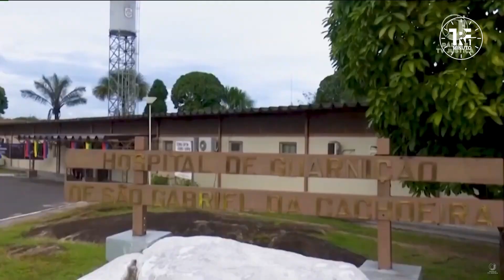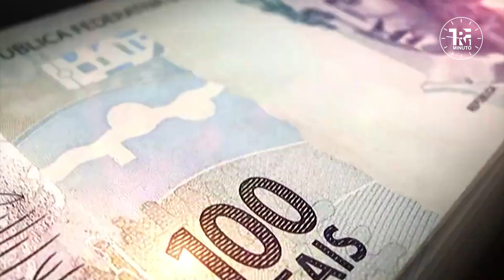TRF1 Minuto n°228 - 14/07/2023